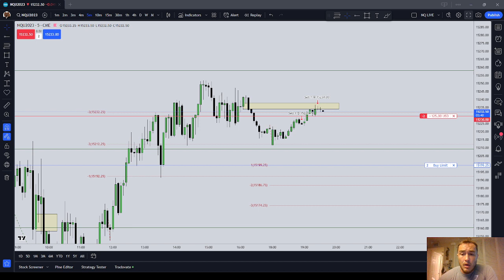ICT is Computer Science on a Chart